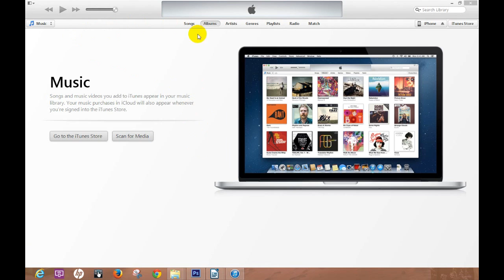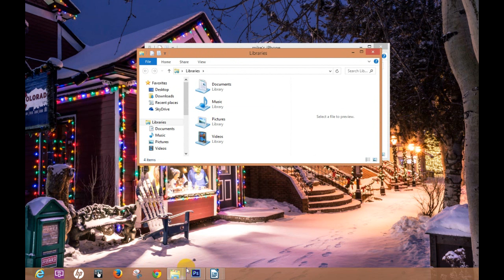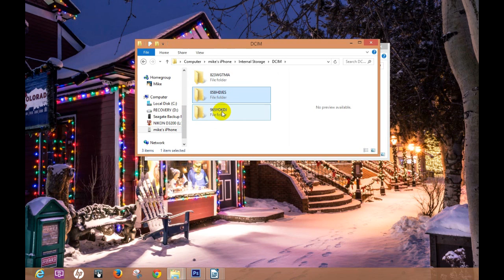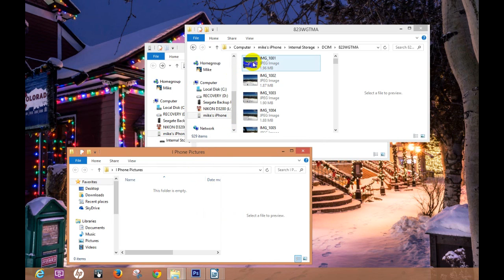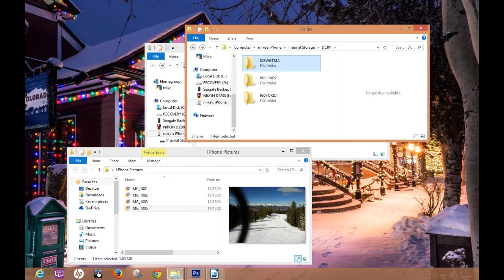How to Transfer photos from iPhone to Computer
Also, be sure to check out "How to Rotate iPhone Video" which may have been recorded upside down

Nikon Z6
Nikon Mount Adapter FTZ
Nikon AF-S FX 24-120mm

NIKON NIKKOR Z 50mm f/1.8 S

Nikon 70-300 Lens
Rokinon 14mm f/2.8 Lens
Rokinon 14mm f/2.8 Lens for Nikon Z
DJI Mini 2 Fly More Combo

GoPro Hero 10 Black
GoPro Hero 9 Black

Manfrotto Travel Tripod
Camera Lens Warmer
Anker Portable Charger
Case Relay Camera Power System

Final Cut Pro X
Adobe Lightroom
Adobe Photoshop CC

Edelkrone Slider Plus
Edelkrone Action Module
Edelkrone FlexTilt Head

Commissions Earned